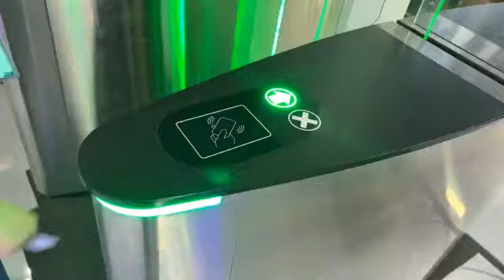بوابات ترنستايل جيت